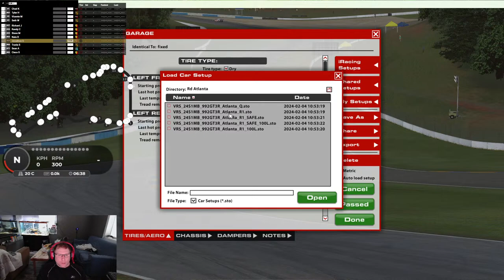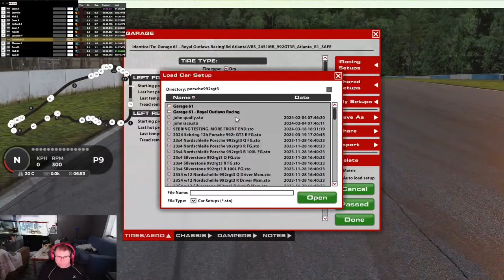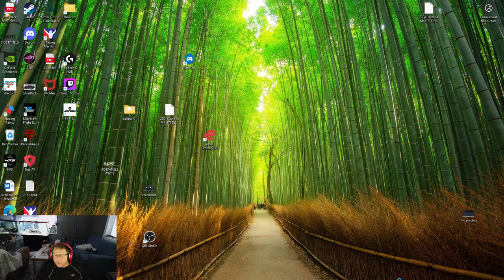PRACTICING ROAD ATLANTA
SPINNING SOME LAPS ON AI